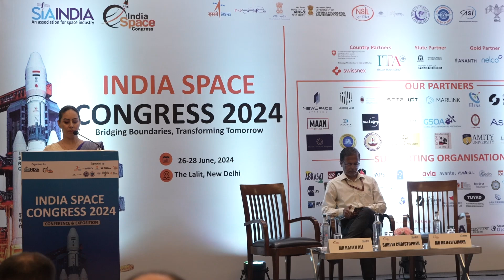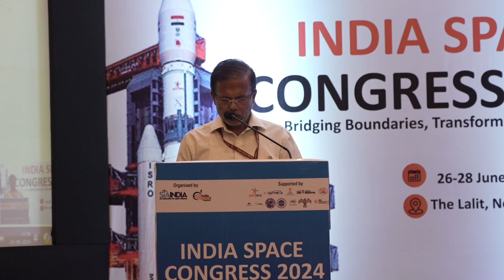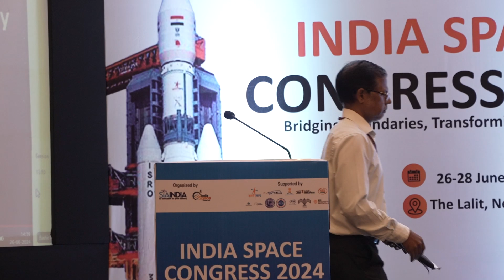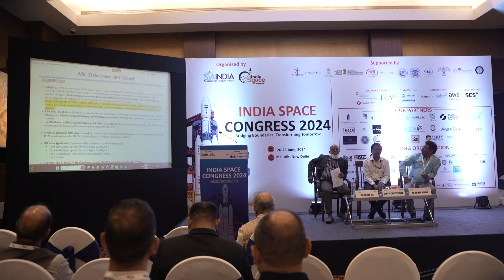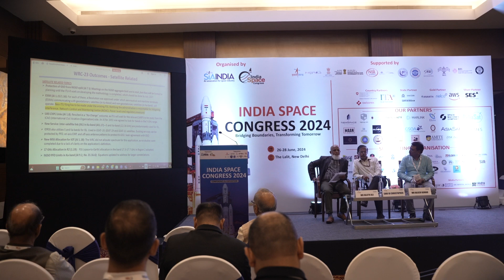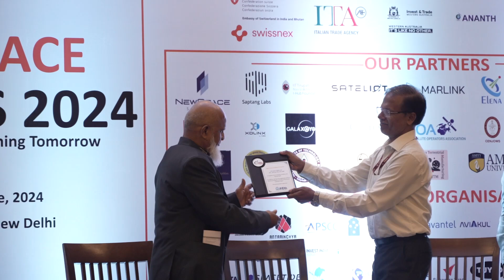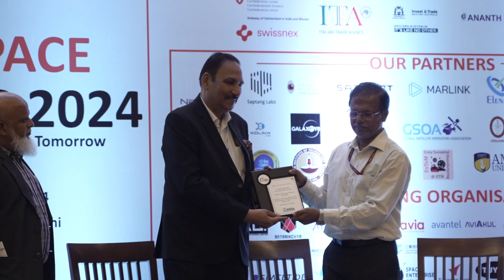Day 01- Spectrum WRC-23 Outcome: Paving the Way for Future Space Needs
Satcom and Spectrum Management
Spectrum WRC-23 Outcome: Paving the Way for Future Space Needs
Session delves into Spectrum WRC-23 outcomes, shaping regulatory landscapes. Explore India's journey to WRC 2027, its implications for spectrum innovation, and communication technology's future in the Indian market.
Chair: Shri VJ Christopher, Wireless Advisor, GoI
Keynote Address: Mr Bashir Patel, Senior Regional Advisor, Policy, Regulatory and Spectrum Management; Aisa-Pacific, Middle East and Africa [Virtual]
Panellists:
• Mr Peng Zhao, VP Policy and Regulatory, GSOA (virtual)
• Mr. Rajeev Kumar, Director Engineering, Doordarshan, Prasar Bharati
• Mr. Rajith Ali, Sr. Advisor Radio, SIA-India